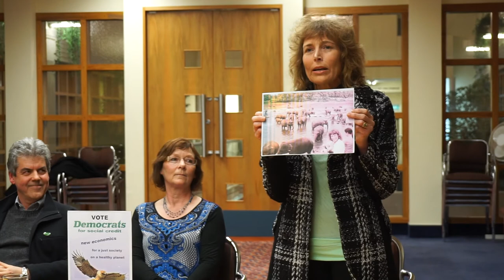Invercargill Vegan Society Political Candidates Potluck August 2014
INVSOC members hosted the 2014 candidates for Invercargill at our August 2014 vegan potluck.  Sarah Dowie (National), Dave Kennedy (Green Party), Stephnie de Ruyter (Democrats for Social Credit) and Leslie Soper (Labour) all gave speeches.  Their topic: proving themselves to be the biggest "animal lover", deserving of "the vegan vote" :-)

A great night was had by all! for more details